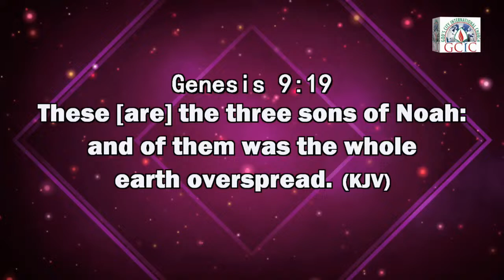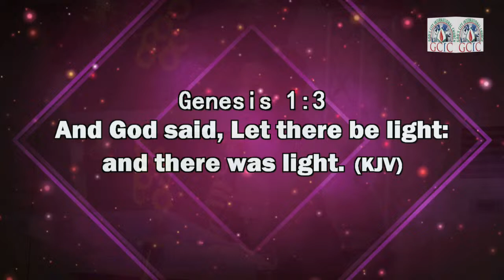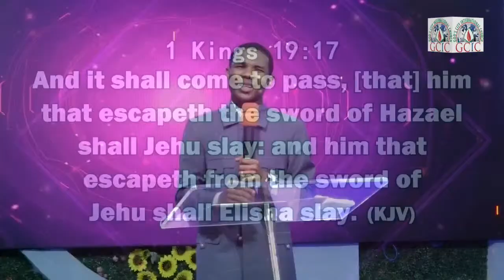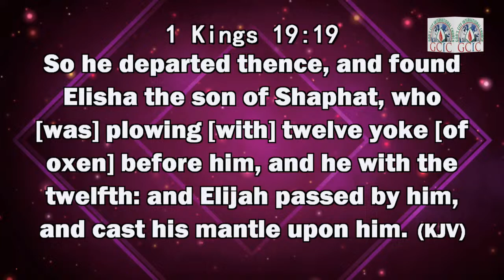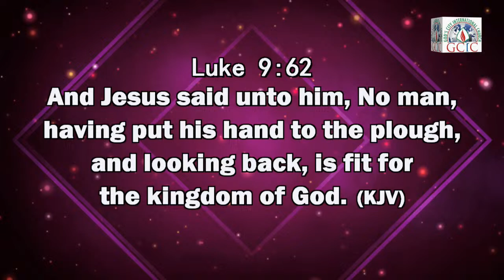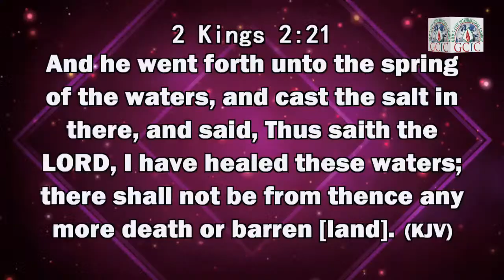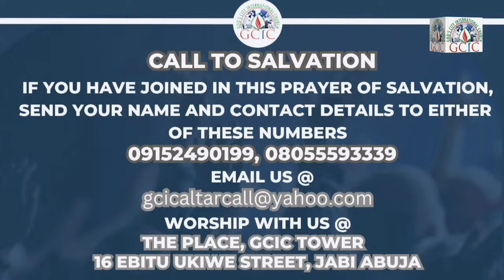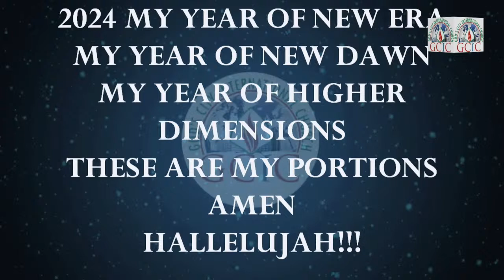DISCOVERY AND RECOVERY CONFERENCE (SPECIAL POWER TOUCH COMMUNION SERVICE) 2024 | 25TH MARCH, 2024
TOPIC: POWER FOR A NEW DAWN
TEXT: I KINGS 19:17-21
THEME: NEW DAWN (MY GLORY MUST SPEAK)